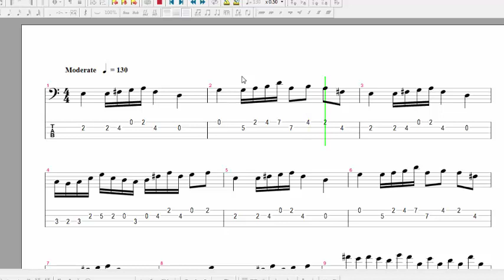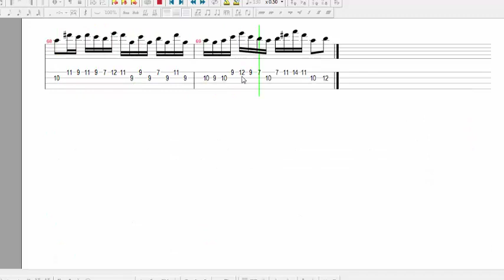Fairy Tail Bass tab \ tutorial - Shippu jinrai